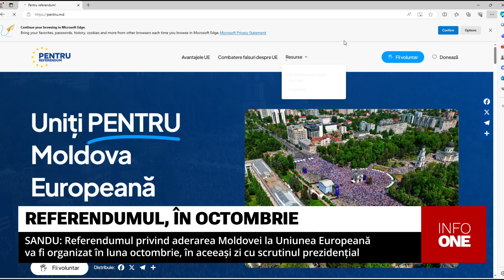INFO ONE - REFERENDUMUL VA FUNDAMENTA ÎN CONSTITUȚIE DECIZIA MOLDOVEI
Referendumul privind aderarea Republicii Moldova la Uniunea Europeană va fi organizat în luna octombrie în aceeași zi cu scrutinul prezidențial. A anunțat luni, în cadrul unei conferințe de presă șefa statului Maia Sandu. Președintele a ținut să menționeze că referendumul va fundamenta în Constituție decizia Moldovei de a construi acasă pacea, bunăstarea și libertatea.